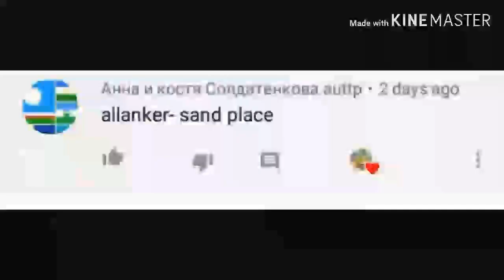my singing monsters||allanker-sand place